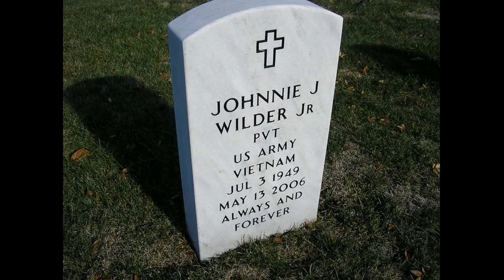"Saved" (1988) Johnnie Wilder Jr.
This is track 3 from the 1988 album "My Goal".
Written by Jesse Murrah Jr.
Johnnie James Wilder, Jr. (July 3, 1949 – May 13, 2006) was the co-founder and lead vocalist of the international group Heatwave. Heatwave was a popular group during the late 1970s, with hits such as "Boogie Nights," "Mind Blowing Decisions," "Always and Forever," and "The Groove Line," on which Wilder sang co-lead vocals. Along with his brother Keith Wilder, they formed the group 'Heatwave' in 1975, while serving in the military in Germany. The group later included other members, Ernest Berger, Derek Bramble, Roy Carter, Calvin Duke, Keith Harrison, Eric Johns, Mario Mantese, Rod Temperton, J.D. Nicholas, Jesse Whitten, and William Jones. The group who were together for 9 years, disbanded in 1984, but had several hits including, 'Always And Forver,' and 'Boogie Nights.'

On 24 February 1979 a van broadsided Wilder's car, paralyzing him from the neck down and hospitalizing him for a year.

During the 1980s and 1990s, Wilder went on to record other albums with the group and later began a gospel career, singing a cappella on albums My Goal and One More Day.

He died in his sleep on May 13, 2006, at his home in Dayton, Ohio, aged 56. The cause of his death remains unknown. He is survived by his wife Rosalyn and daughter Carla.